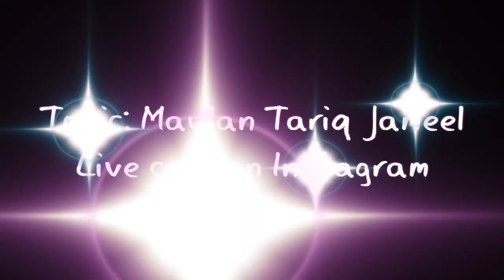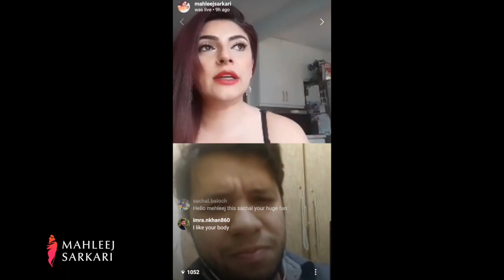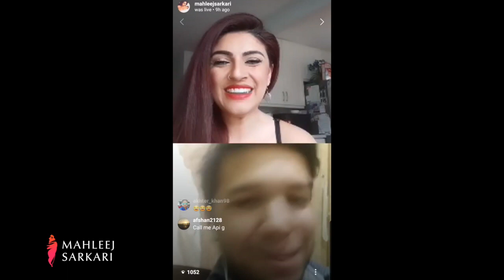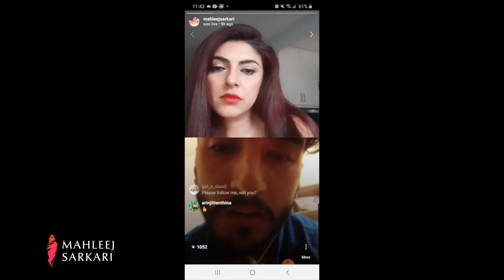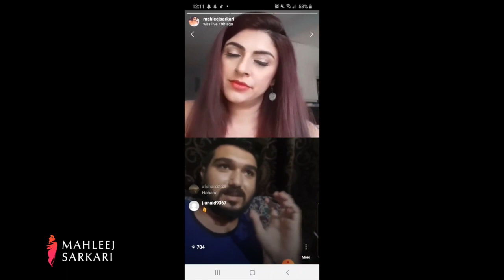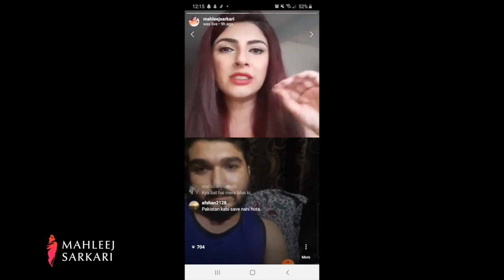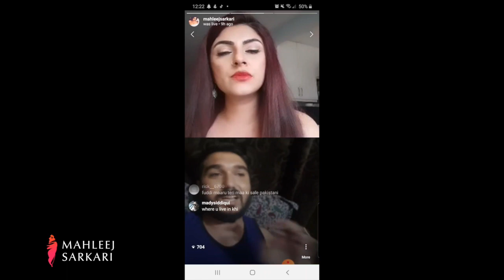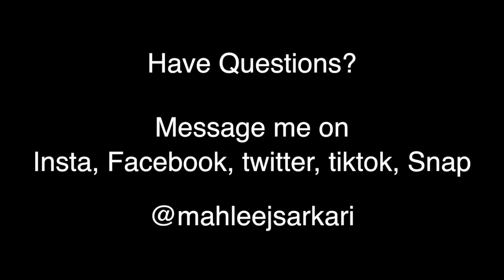Is MolanaTariqJameel a misogynist? Why did Molana Tariq Jameel apologized? PART 2 LIVE CALLS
Maulana Tariq Jameel has been in News since the beginning of this year. Many statements made by him were scrutinized. Such as his Hoor in heaven and calling the pakistani media and journalists liers.
However there are many that have also spoken in favour of Maulana Tariq Jameel.